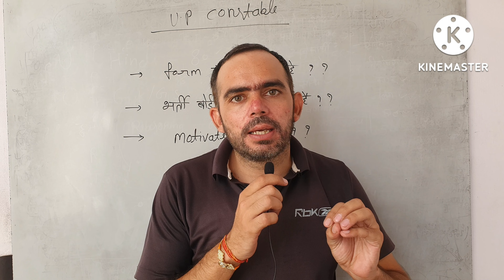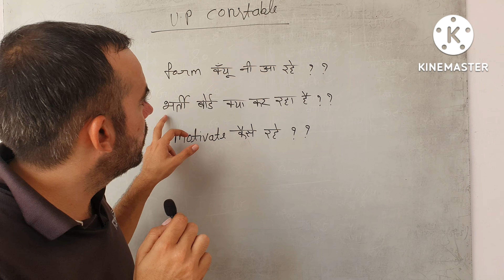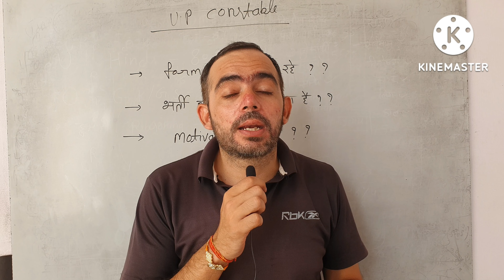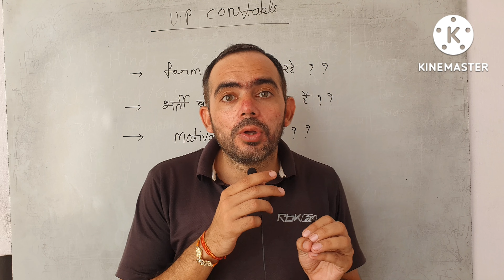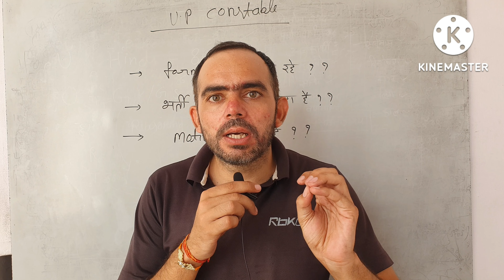UP POLICE CONSTABLE NEW VACANCY 2022 l UP police, UP POLICE l up police 40000+ vacancy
UP POLICE NEW VACANCY 2022 | UP POLICE TOTAL 59856 + VACANCY, AGE LIMIT, SYLLABUS, ELIGIBILITY, FORM ?

UPP latest updatel up latest jobl

police jobl

police training kaisi hoti hail UPP 2022 latest jobl PSC Raj blogl kab tak aaegi police ki new vecancy

police training mein Kitna vetan milta hail

police training salaryl police salaryl

UPP 35000 latest jobl

UPP medicall

UPP updatel

UP police new vacancy kab tak aaegil

UP police ke kam UP police ki training kaisi hoti hail

UP police mein kitne pair rupaye salary milati hail

UPP salary

civil PAC ka antarl civil police aur PAC mein antar

salary kiski jyada hail

UP police ka exam kaisa hota hail
UP police final cut off 35000 cut offl

UP police all updatel UP police today update

UP police

#35000 UPPI

PAC Rajl

up police agel

up police new vacancy age relaxation| upp new vacancy 2022 age relaxation|

UP police expected cut off 20221 UPP new vacancy cut off 2022|

UP police constable new vecancy cut off UPP expected cut off

UP police previous year cut off UP police 2018 cut off

UP police 41520 cut off UP police 49568 cut off

up police ke faydel

up police mai chutti up police mai studyl

up police constable 40000 up police constable 36000|